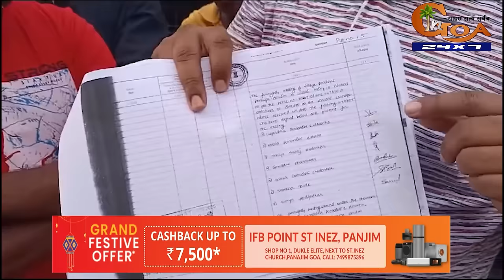Stop work order to alleged illegal construction revoked! Situation gets tense in Pomburpa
Stop work order to alleged illegal construction revoked! Situation gets tense in Pomburpa; villagers question Sarpanch